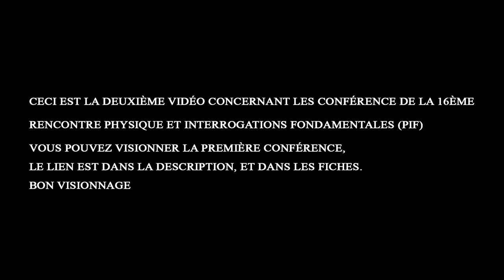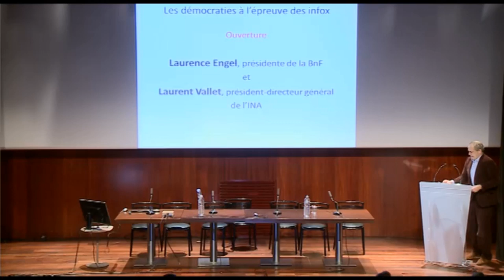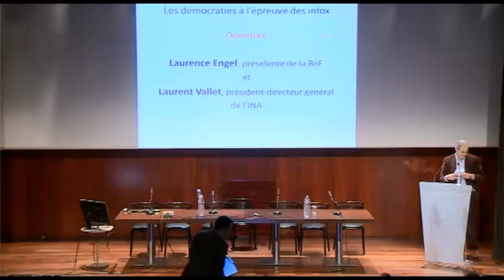Les démocraties à l'épreuve des infox – Ouverture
En coproduction avec l’Ina. En partenariat avec l’Institut d’études politiques, l’Ina, Medialab et le CLEMI.

Désinformation, mensonge, canular, propagande, la « fausse nouvelle » est légion. Ce colloque, organisé durant la Semaine de la presse à l’école, entend lutter contre cette peste remise au goût du jour sous l’appellation de « fake news » puis d’« infox ».

source

Laurence Engel
Présidente de la BnF

Laurent Vallet
Président de l’Ina